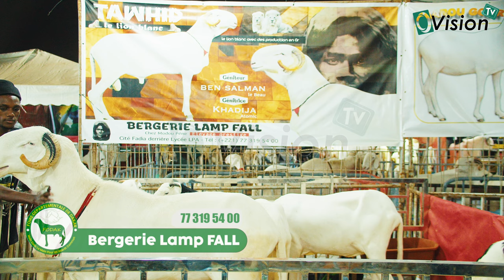FODAK2024: Belle Exposition de la Bergerie Lamp Fall, avec un Male extraordinaire..